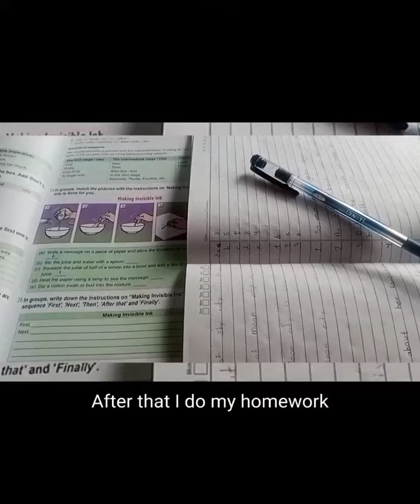Student’s video project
Part 2

SLC is presenting student’s vlog for this time.

If you like it, follow the page and click like button.

If you wanna study with SLC, message for more information. We will be here for you😉

Video by level 9 batch 3 student of SLC Thet Htar San